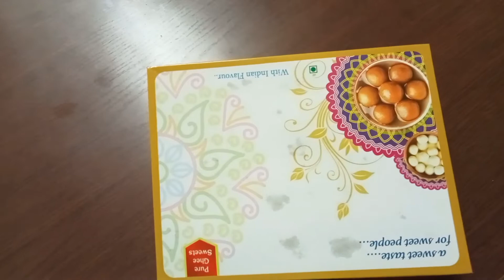Brat ke dusre din pet ko thada rakh ne ke liye me kya khata hun.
Radhe Radhe
Radhe Radhe